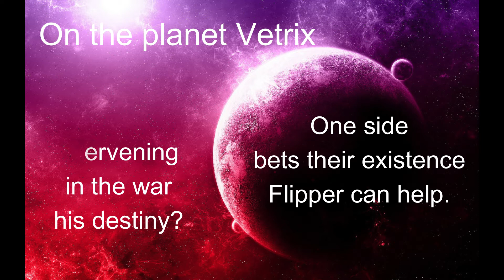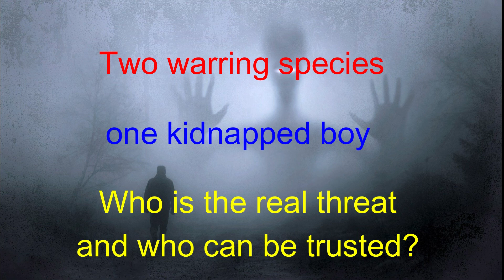Vetrix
Two alien species. One threat to Earth.
But who is the real threat and who can be trusted?

Twelve-year-old Flipper doesn’t believe in aliens — until he is kidnapped by one.

When he wakes up one morning on the planet Vetrix he is trapped in the midst of an inter-planetary war. As Flipper struggles to survive and find a way back to Earth he discovers he may be a decendent of one of the warring species and that his intervening in the war may be his destiny, if destiny is decided by a computer program.

On Earth, Allison begins having dreams that turn out to be real experiences. When she watches a purple man disappear with her cousin, Flipper, no one believes her. Allison’s best friend Josh agrees to help and together the two sixth-graders begin their own investigation that leads them to the truth behind the Roswell Incident of 1947 and current alien activity on Earth.

As they try to figure out how to expose the secret colony of aliens and their plans to destroy the human race, Allison attempts to use her dreams to locate and rescue Flipper.

Vetrix is the first book in the Vetrix series.